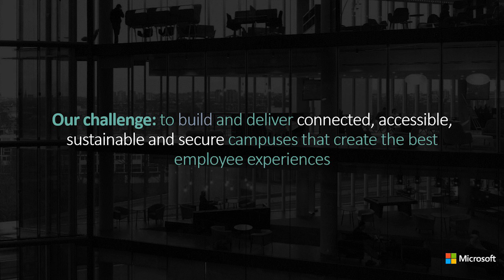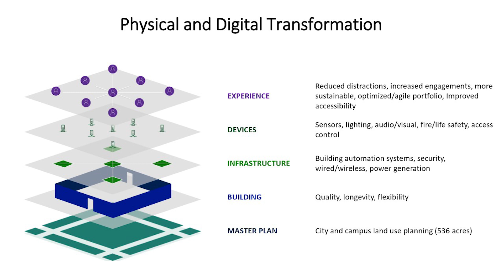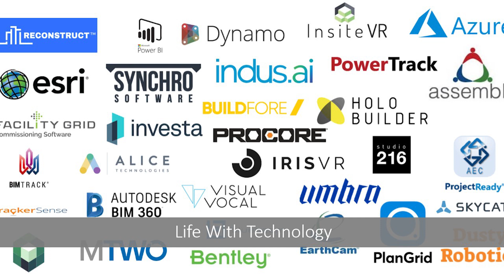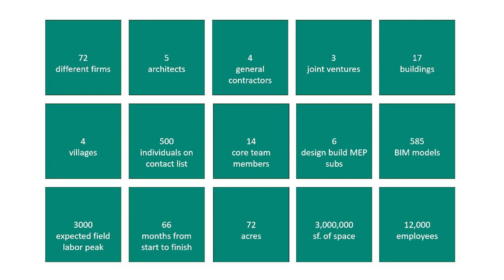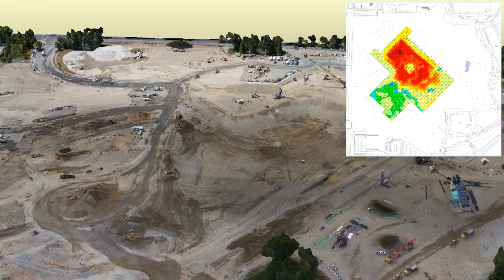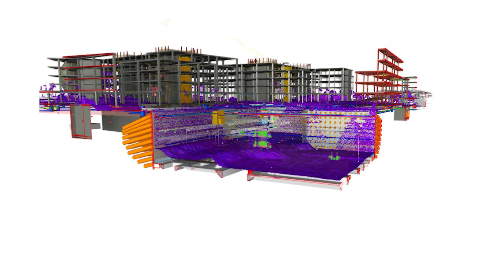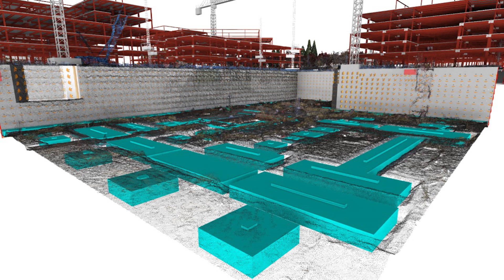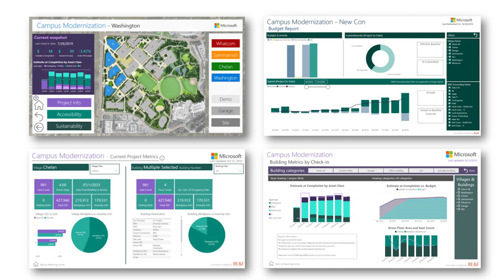Inside Microsoft's Campus Modernization Project | Keith Donovan (Microsoft) speaks at WorkSpaces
Digital Transformation is a hot topic across the tech sector. Companies are continually looking at technology to better understand and transform the way people interact with their workplace. As we undertake our campus modernization project, Microsoft is not only using technology to transform our workspaces, but is also implementing leading technologies to transform the project delivery process. Beyond basic scope, schedule, and budget, we showcase how technology is improving collaboration, enhancing onsite coordination and providing data to accelerate decision making.

- Keith Donovan, Head of Puget Sound Redevelopment at Microsoft